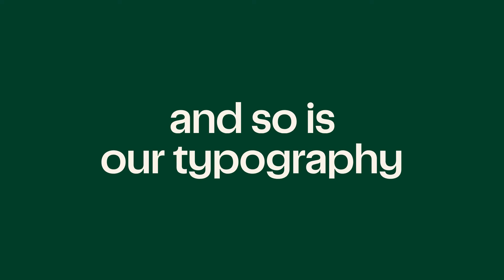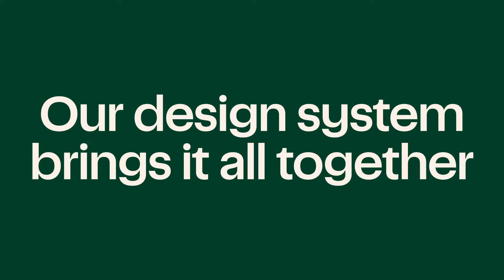Mediashotz: Instacart new brand campaign 2022